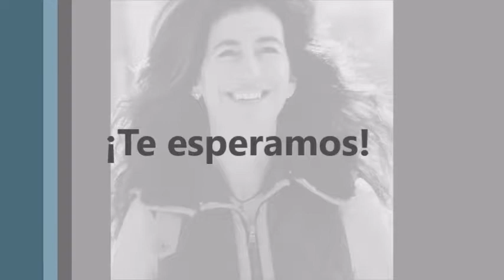Hípico La Estancia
Propuesta para el Proyecto de Comunicación del Hípico La Estancia